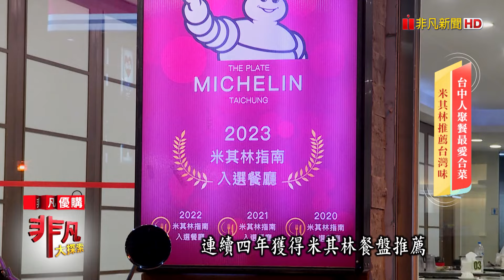米其林推薦海鮮台菜│台中美食必吃│千味海鮮【非凡大探索】2024.10.06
店名：千味海鮮
老闆：黃建宏
地址：台中市南屯區文心南五路一段326之3號
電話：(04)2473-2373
營業時間：11:00~14:00、17:00~21:30
推薦：古早味芋頭米粉湯
            麻油沙母
            陶板鮮蝦
            椒麻雞翅
            拔絲地瓜